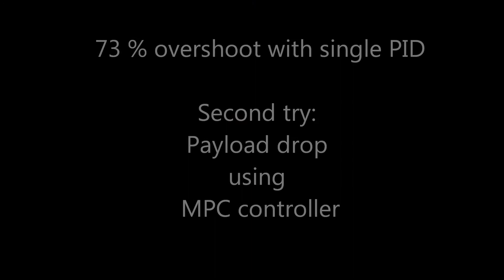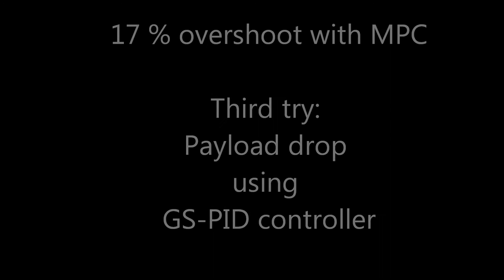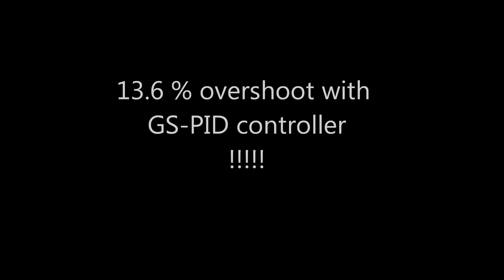Payload Drop application of Quadrotor UAV based on PID, GS-PID and MPC Control Techniques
In this video two control techniques are applied to a quadrotor helicopter UAV. Gain-Scheduled PID (GS-PID) and Model Predictive Control (MPC) Techniques are used to eliminate the overshoot of load release time.